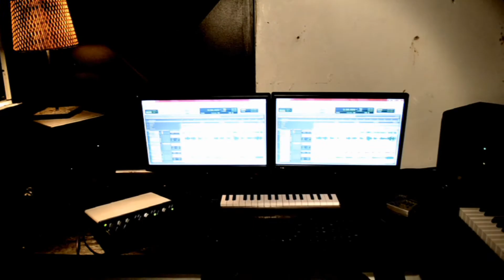PACHO CIRILO D OZI ENTREVISTA 2012 PREVIEW